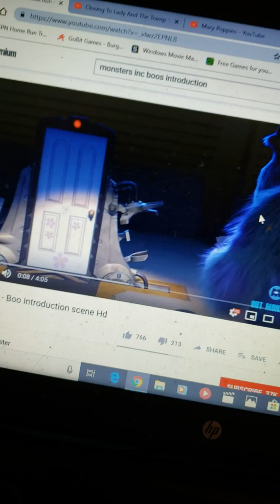Aaron's 10th dream